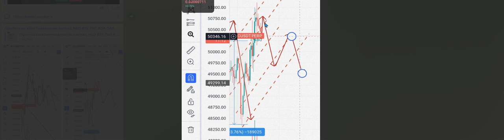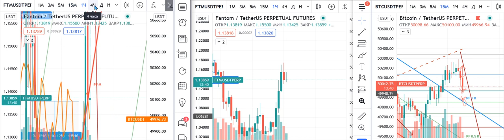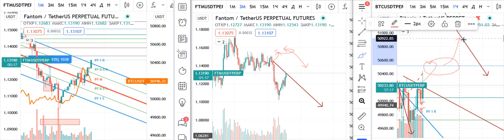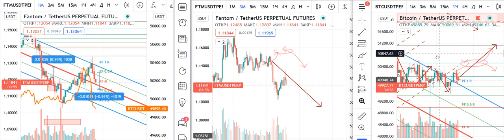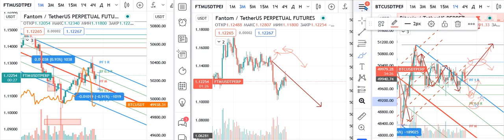Как я торгую, пример по криптовалюте FTM, Прогноз по криптовалюте Биткоин BTC. Полезные советы